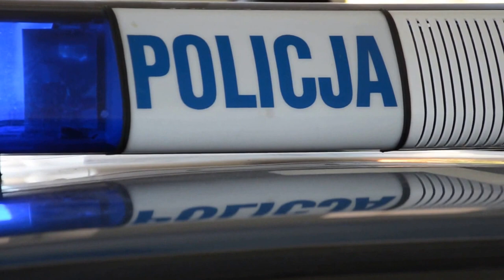ŚDM - goście z Afryki i Europy w słupskiej Szkole Policji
Młodzi pielgrzymi z Sierra Leone oraz ze Szwajcarii, którzy przyjechali do Polski na Światowe Dni Młodzieży gościli z wizytą w słupskiej Szkole Policji. Dla ponad setki pielgrzymów policyjna szkoła była pierwszym punktem wizyty po przyjeździe do naszego kraju.
Słupsk, 21 lipca 2016 roku.
Piotr Kozłowski.